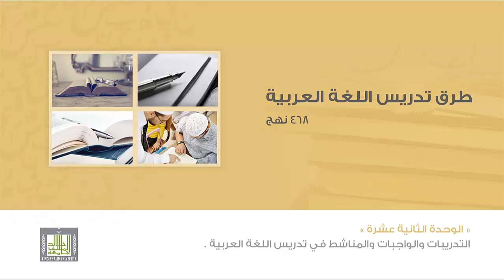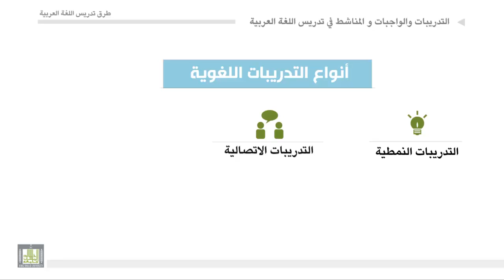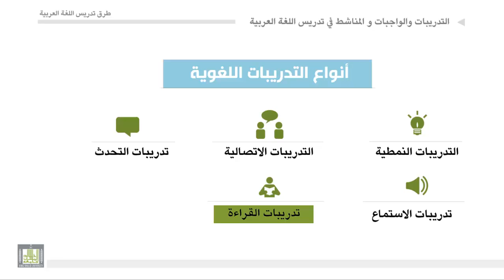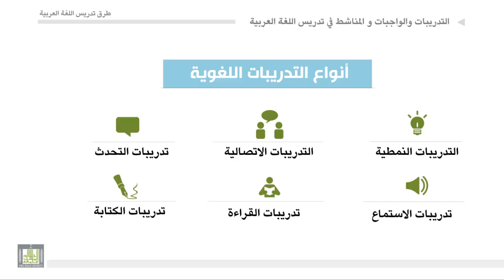طرق تدريس اللغة العربية - الوحدة 12 : أنواع التدريبات اللغوية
أنواع التدريبات اللغوية